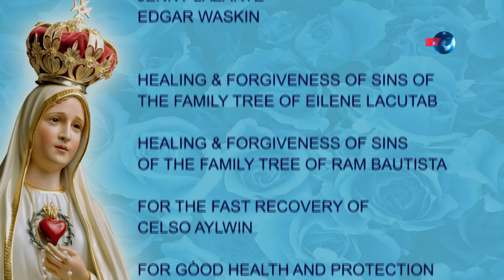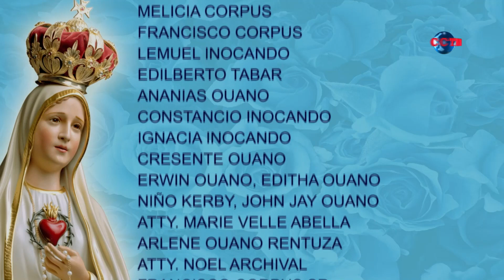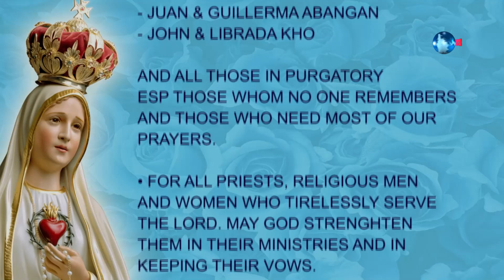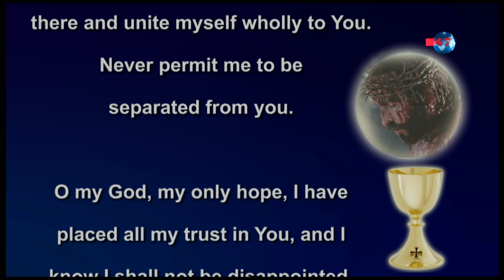Sunday Mass, July 3, 2022 - Rev Fr Jose Adonis Aquino